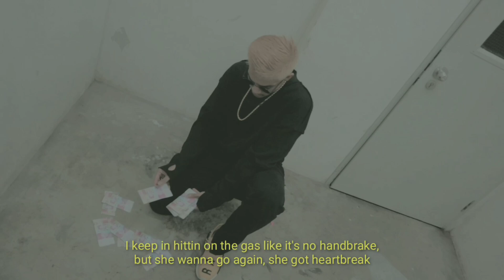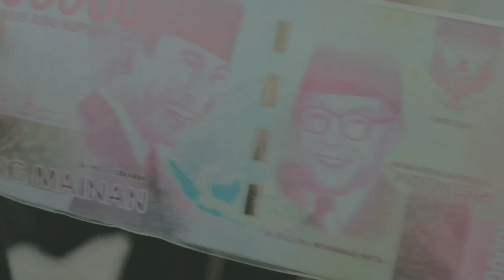ANJASAB - TRIP (Official Music Video) (Prod. Cxdy)